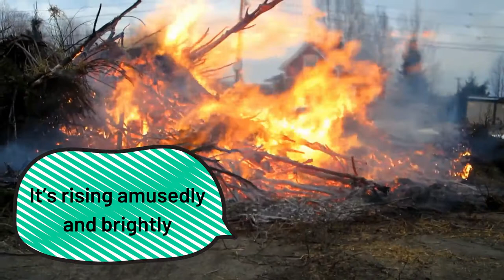A Motivational Poem for Palestinian Children – Hidup di Dunia Hanya Sekali (by Sutan Takdir A.)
In this video, Ara recites a poetry of Sutan Takdir Alihsjahbana (STA), one of Indonesian literature's guiding lights from the Pujangga Baru generation. The poem is called Hidup di Dunia Hanya Sekali or We Only Live Once in The World.

It’s dedicated to children in Palestine, victims of recent war between Hamas and Israel. As we know, children are the ones who most suffer in every war. We glad, it’s finally over. Hopefully, for good.

Hidup di Dunia Hanya Sekali is an arousing poem. It was written in 1938, during the occupation of Netherlands in Indonesia. The meaning behind the words is so deep and encouraging. It says, “Chin up! Stay strong! Never give up!”

Yes, cheer up and keep hopeful, Palestinian children! Ton of loves from Indonesia.

More about Sutan Takdir Alisjahbana (the poet) or Hidup di Dunia Hanya Sekali (the poetry) on Homerie's blog